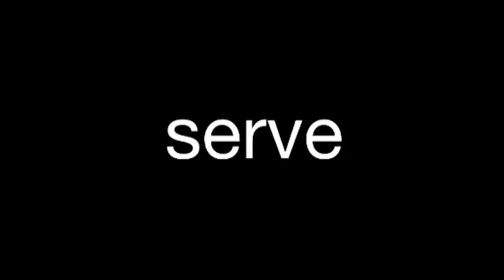Fire Prevention Night Parkers Mill Fire Dept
Serving the community of Somerset KY the Parkers Mill Fire Department host an annual fire prevention night.